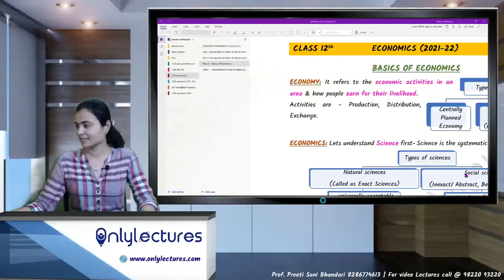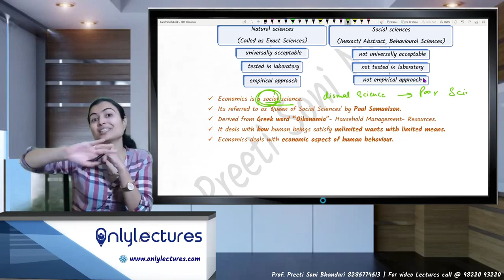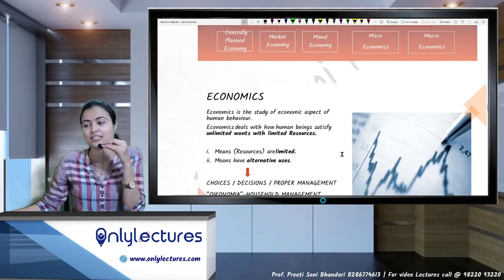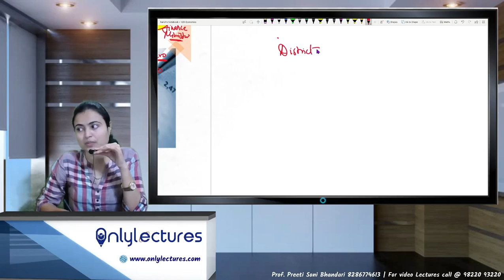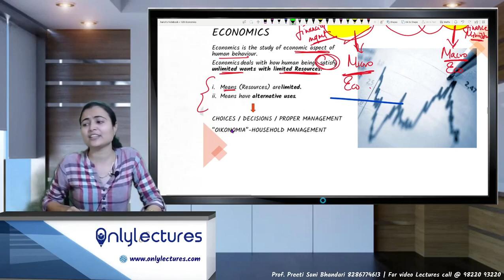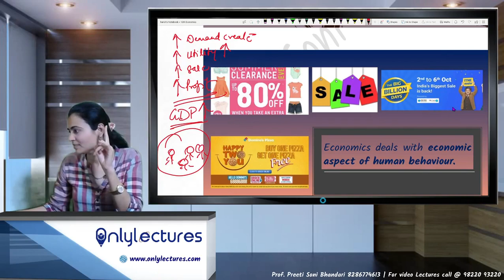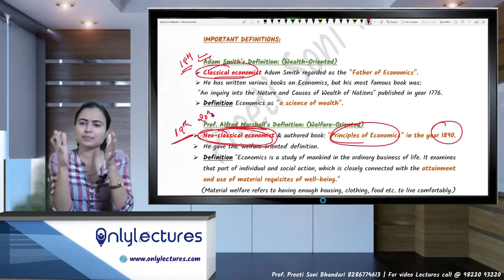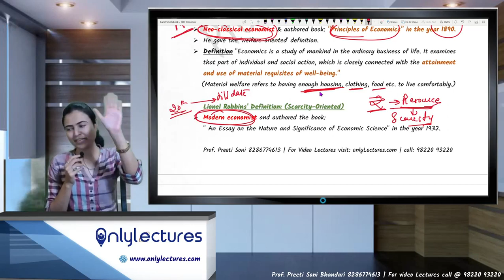Lec6 | 0 Basics- Intro to Micro & Macro Economics | 12th Com | CS Preeti Soni Bhandari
📚 Explore the Foundations of Economics! Join CA CS Harish Mathariya in this introductory lecture on 'Basics - Introduction to Micro & Macro Economics' for 12th Commerce students. 🌍 Dive into the world of economics, grasp fundamental concepts, and prepare for your academic journey.

Economics Basics,
Microeconomics,
Macroeconomics,
Introduction to Economics,
11th Commerce,
Economics Lecture,
CA CS Harish Mathariya,
Economics Introduction,
Economics for Beginners,
Economics Concepts,
Economics Fundamentals,
High School Economics,
Economics Education,
Economics Tutorial,
Economics Lessons,
Economics for Students,
Commerce Education,
Economics Teacher,
Economics Explained,
Economic Principles,